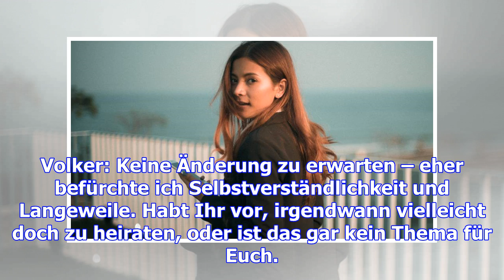Paare erzählen, warum sie nicht heiraten: eva und volker, 18 jahre zusammen, drei kinder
Zwar hat die Ehe als Institution in den vergangenen Jahrzehnten deutlich an Stellenwert eingebüßt: G...